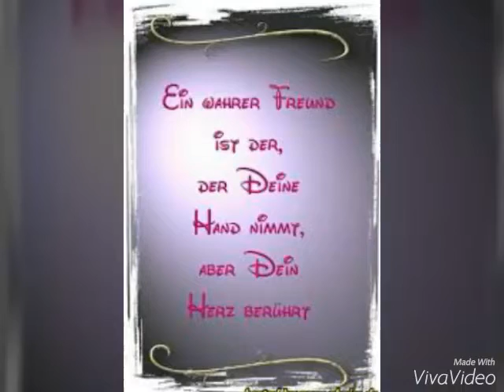My little pony moments